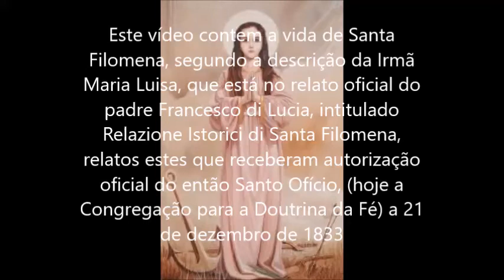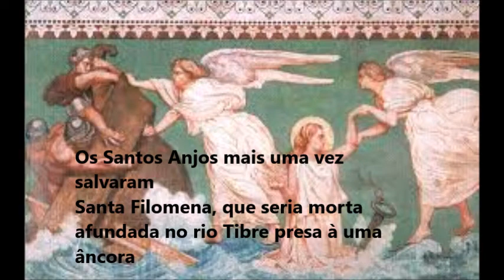VIDA E MARTÍRIO DE SANTA FILOMENA